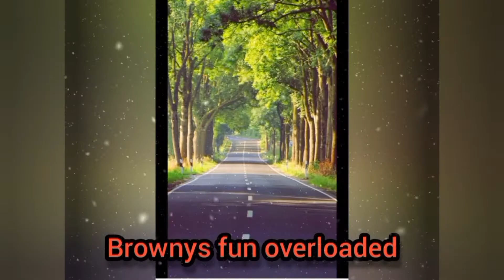Flying Dog || Dog Cute Movements..🤩||Browny catching her favorite teddy.